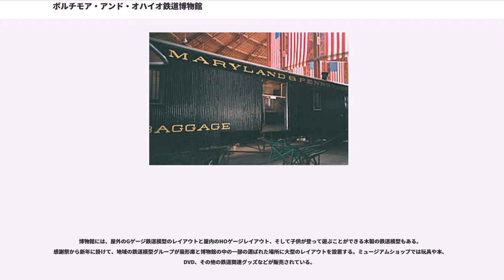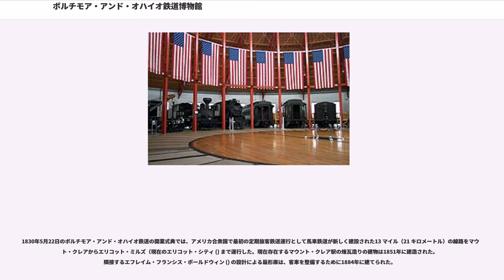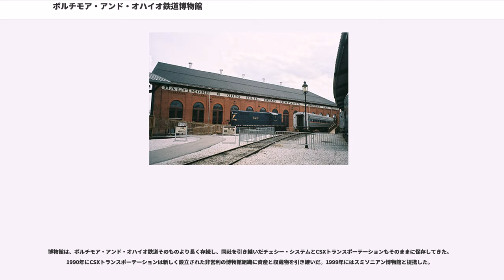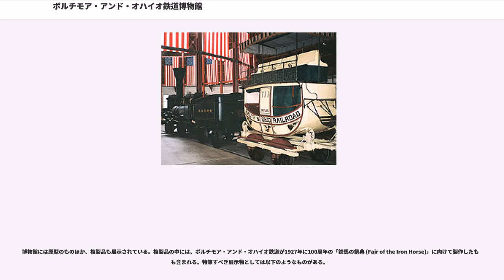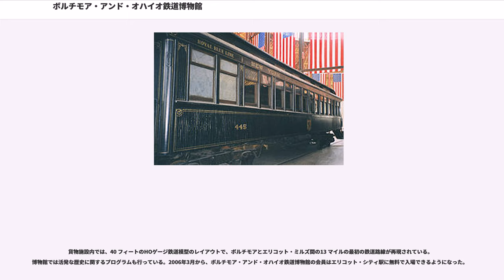ボルチモア・アンド・オハイオ鉄道博物館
ボルチモア・アンド・オハイオ鉄道博物館 （"B&O Railroad Museum"） は、1953年7月4日に開館した時点ではボルチモア・アンド・オハイオ交通博物館 (Baltimore & Ohio Transportation Museum) という名前であった、アメリカ合衆国メリーランド州ボルチモアにある歴史的な鉄道施設を展示する博物館である。

この博物館は世界でもっとも貴重な鉄道遺産の集積であると言われていて、アメリカ合衆国で最も古い鉄道施設である。1829年にボルチモア・アンド・オハイオ鉄道によって開設され、マウント・クレア工場 () の所在地の一部である、同鉄道のマウント・クレア駅と隣接する扇形庫に位置している。

マウント・クレアは、1830年5月22日にアメリカ合衆国で最初の定期旅客鉄道輸送が開始された場所であるため、アメリカの鉄道発祥の地であると考えられている。博物館と駅は1961年9月15日にアメリカ合衆国国定歴史建造物に指定された。

博物館には、19世紀から20世紀に掛けてのアメリカの鉄道に関係する品物が所蔵されている。収蔵物には、250両の鉄道車両、15,000の鉄道関連備品、5,000 立方フィート（140 立方メートル）におよぶ文献、歴史的な扇形庫を含む4つの19世紀の重要な建造物、アメリカ合衆国でもっとも歴史的に意義のあるとされる1 マイルの線路がある。この1 マイルの線路では、4月から12月までの水曜日から日曜日までと、1月の週末に列車への乗車体験が実施されている。2002年には年間16万人が訪れた。

博物館には、屋外のGゲージ鉄道模型のレイアウトと屋内のHOゲージレイアウト、そして子供が登って遊ぶことができる木製の鉄道模型もある。感謝祭から新年に掛けて、地域の鉄道模型グループが扇形庫と博物館の中の一部の選ばれた場所に大型のレイアウトを設置する。ミュージアムショップでは玩具や本、DVD、その他の鉄道関連グッズなどが販売されている。

2008年には、テレビ番組ニコロデオンの「親が選ぶ賞 (Parents' Picks Awards)」で、「子供向けの最善の博物館 (Best Museum for Little Kids)」、「子供向けの最善の屋内遊び場 (Best Indoor Playspace for Little Kids)」、「少年向けの最善の屋内遊び場 (Best Indoor Playspace for Big Kids)」の3部門で賞を獲得した。

2014年9月5日より、さいたま市大宮区の鉄道博物館と姉妹館として提携することとなった。

1830年5月22日のボルチモア・アンド・オハイオ鉄道の開業式典では、アメリカ合衆国で最初の定期旅客鉄道運行として馬車鉄道が新しく建設された13 マイル（21 キロメートル）の線路をマウント・クレアからエリコット・ミルズ（現在のエリコット・シティ () まで運行した。現在存在するマウント・クレア駅の煉瓦造りの建物は1851年に建造された。隣接するエフレイム・フランシス・ボールドウィン () の設計による扇形庫は、客車を整備するために1884年に建てられた。

ボルチモア・アンド・オハイオ鉄道では、その長年の歴史の中で、広報目的でその機関車や関連する備品を収集してきた。これらの収蔵物は、永久に保管できる場所に集約することが決断されるまで、多くの場所に保管されてきた。マウント・クレア工場の車両整備庫が選択されて、新しい博物館が1953年7月4日に開設された。

博物館は、ボルチモア・アンド・オハイオ鉄道そのものより長く存続し、同社を引き継いだチェシー・システムとCSXトランスポーテーションもそのままに保存してきた。1990年にCSXトランスポーテーションは新しく設立された非営利の博物館組織に資産と収蔵物を引き継いだ。1999年にはスミソニアン博物館と提携した。

2003年2月17日早朝、豪雪により扇形庫の屋根が半分陥没した。扇形庫のみならず、内部の収蔵品にも大きな被害を受けた。収蔵品のうちの一部は、修理できないほど破壊されていた。後日被害を報じた新聞『ザ・ボルチモア・サン』では、「崩壊の数時間後、押しつぶされた鋼鉄の支柱が扇形庫から突き出していた。一部は1830年代から残る、機関車と客車の収蔵品が雪と瓦礫に覆われているのを見ることが...